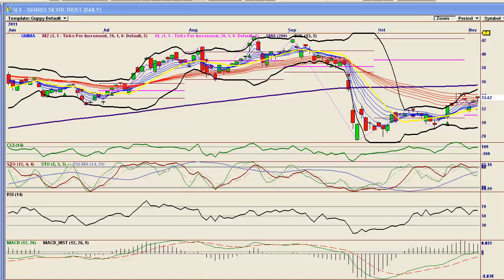Bears In Exile Market Overview Nov 3rd 2011